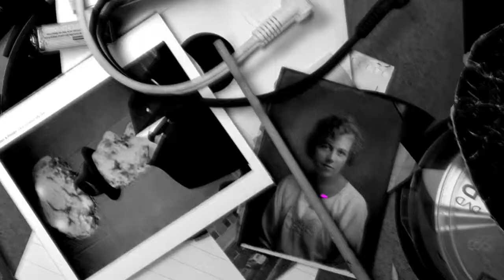Pacemaker - This Is How It Works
Creative Director: Martin Renck